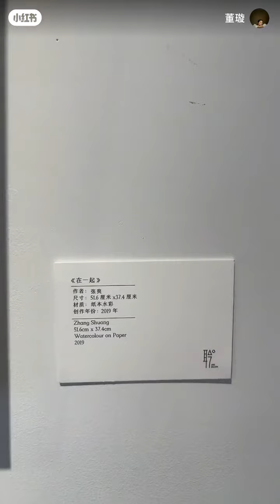董璇 探店篇 LING GALLERY兒童藝術中心